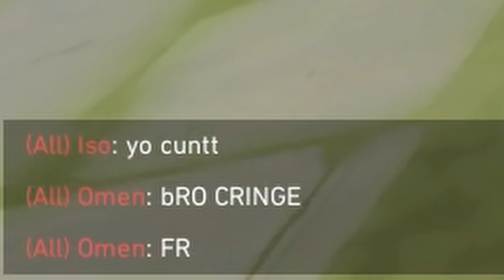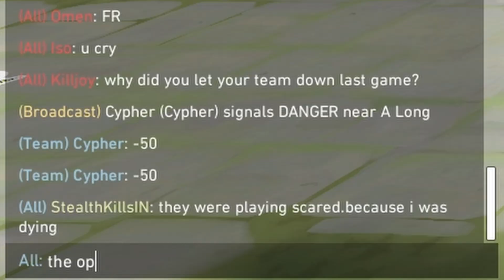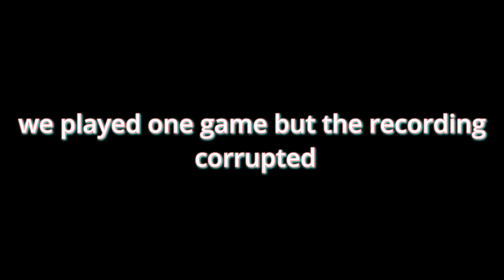valorant revenge moment.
i played a game on map lotus and i died a lot because my team was playing very scared so when i played another game and found my teammates from the lotus game on the enemy team i decided to show them why i was losing.